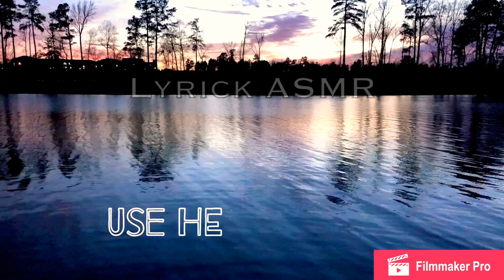[ASMR] Sunset at the lake (nature sounds)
Enjoy being outdoors in nature with me while we watch the sunset together by the lake.